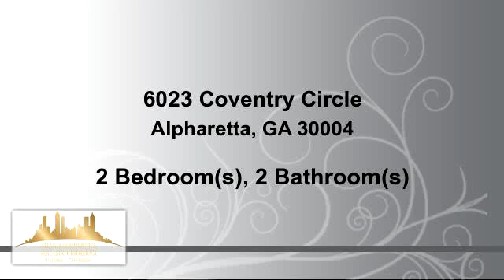Residential for sale - 6023 Coventry Circle, Alpharetta, GA 30004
Beautiful community with professional landscaping. Recently upgraded one level unit, kitchen with new appliances in stainless steel and granite counter tops, spacious living area with fire place, separated dinning area, lovely private wooded patio area with delightful landscaping.  Minutes from GA 400.  Swim and Tennis community, low monthly HOA (covers exterior maintenance, water/sewer, trash, pool and tennis courts.)

Bedrooms: 2
Bathrooms: 2 Bathrooms
Square Feet: 1384
Price: $145,000